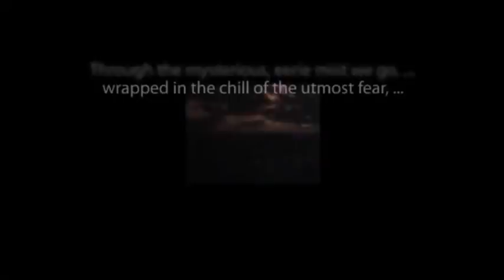CBS Radio Mystery Theater "Arctic Encounter" hosted by E.G. Marshall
Enjoy this classic episode from the long-running anthology series.